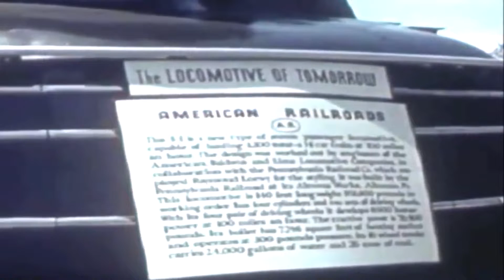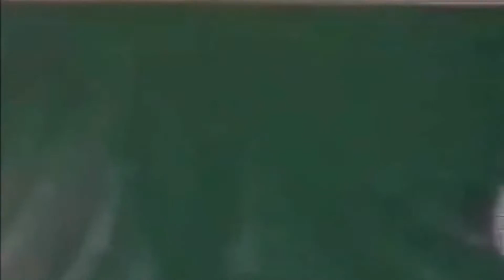PRR S-1 Duplex Top Speeds 127mph to 156mph (Volume 10)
film footage is entirely from my collection of my 8mm reels which I converted into a digital format.

Background Music is ''Unbound Purpose'' by Secession Studios.